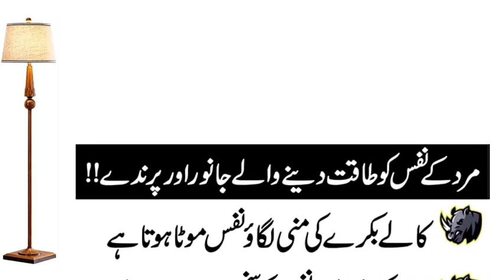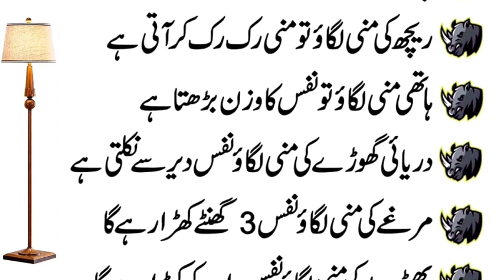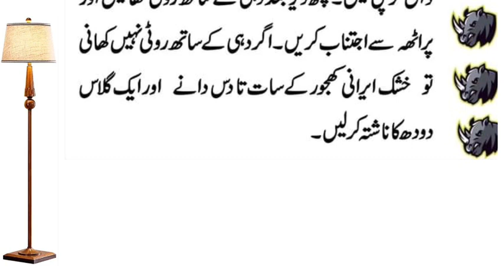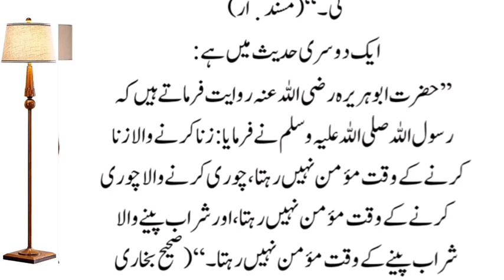Mard Kay Nafs Ko Taqat Dene Wale Animal Aur Paridnay Jis Sey Nafs Mazboot Ban Jaye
Paanday Ki Mani Agar Nafs Par Lagayi Jaye To Reech Ki Tarah Jangli Qout Ajati Hai.